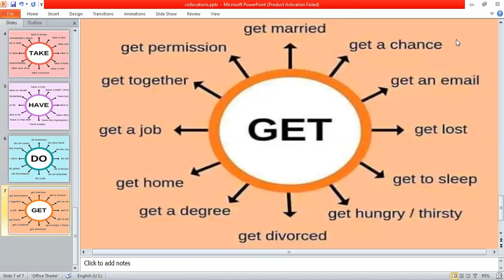Get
get a chance
get a job